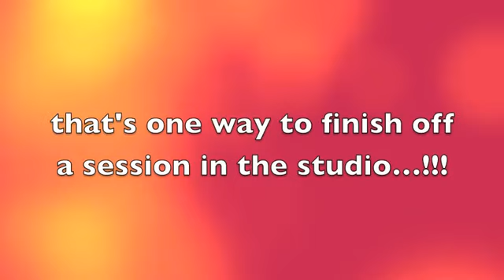The Cure Sleeding Part 2